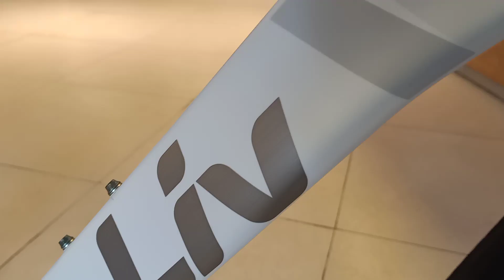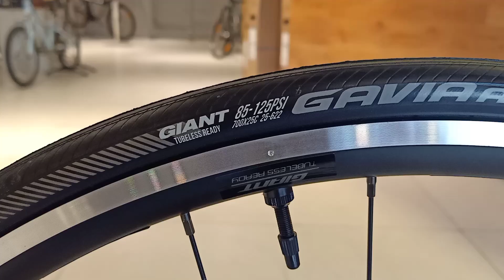2021 LIV AVOW ADVANCED RAINBOW WHITE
Liv Avow Advanced
Php 105,000